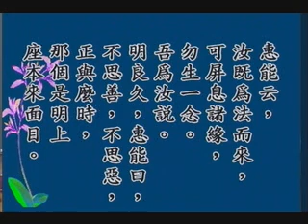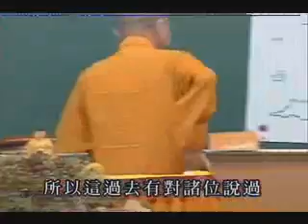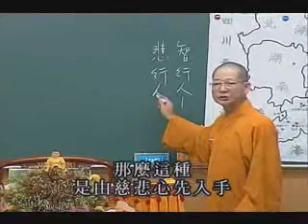常照法師-六祖壇經21